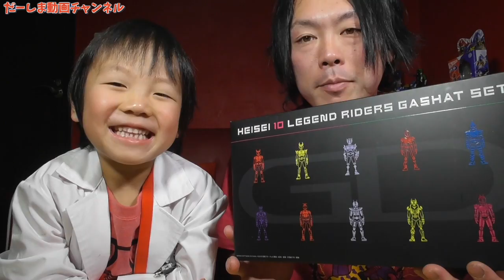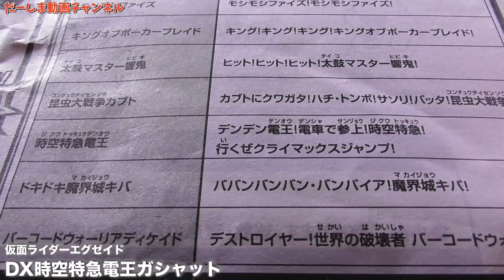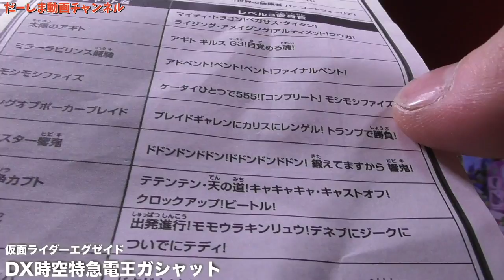時空特急電王ガシャットをレビュー！DX平成十大レジェンドライダーガシャットセット 仮面ライダーエグゼイド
◆お手紙・プレゼントなどはこちらに送ってください↓
〒106-6137